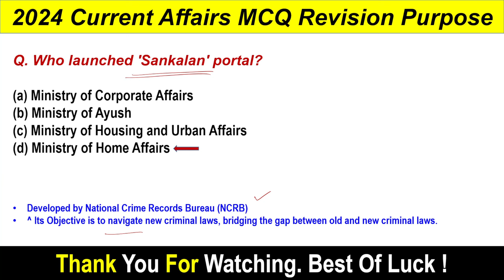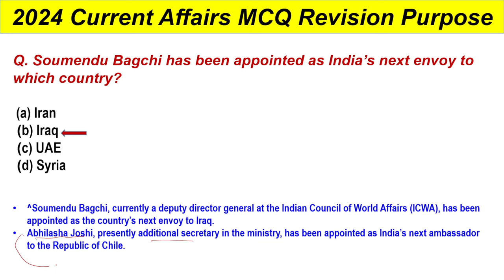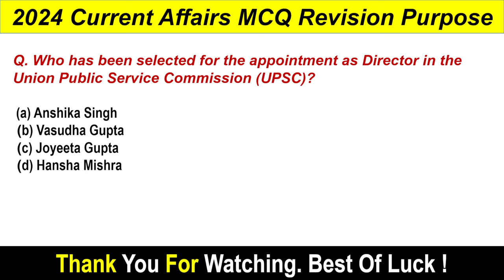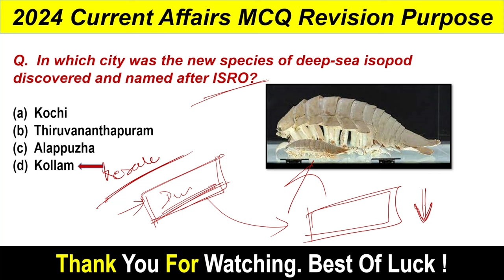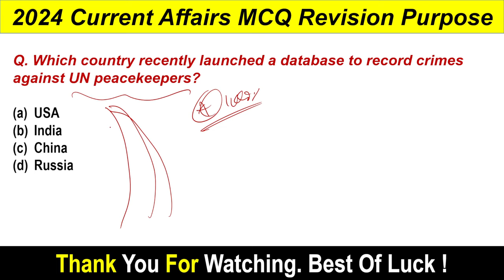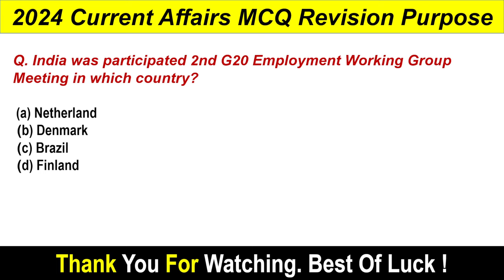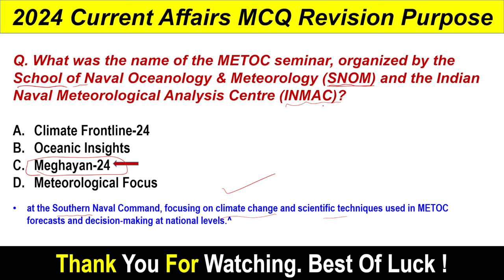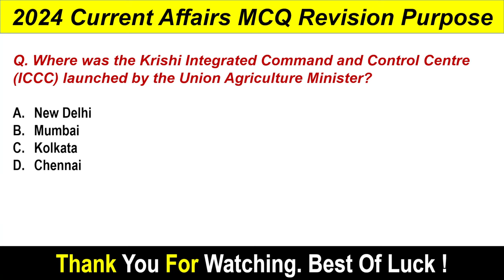March Last Week Current Affairs 2024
About The Video :
Here I presented Important March 2024 national Last week CA